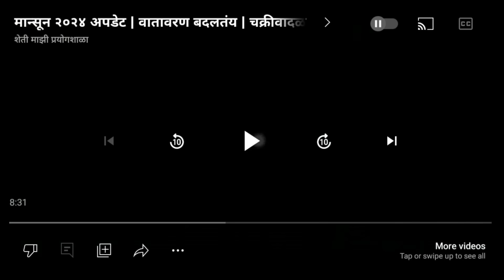या आठवड्यात या भागात अति जोरदार । कमीदाबाचा प्रभाव । या जिल्ह्यात काळजी घ्या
विभागनिहाय हवामान अंदाज :
 हवामान अंदाज

हवामान अंदाज,
havaman andaj,
hawamaan andaj maharashtr,